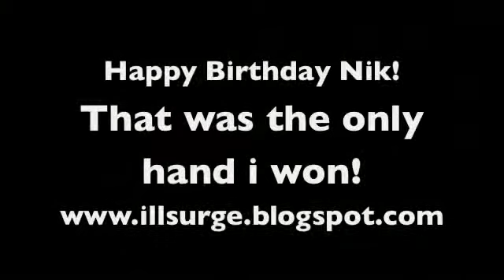Nicks birthday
Nicks 31st birthday celebration